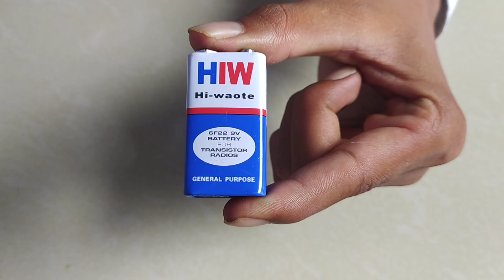Li-Fi Project || How To Transmit Data With Light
Li-Fi Project || How To Transmit Data With Light.                                                                                                                    It's Very easy to make and super cheap.
You Can Prepare Any Size And Type Of LiFi Project You Need.
You will need.                                                                                                                   1. Solar panel                                                                                                                                          2.  220ohm resistance                                                                                                                                                      3. 5mm led bulb                                                                                                                                        4. Earphone Jack                                                                                                                                           5. 9 Volt Battery